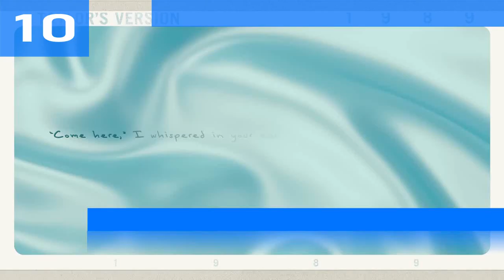Top 10 Single Charts | Australia | 04.12.2023 | ChartExpress [updated]